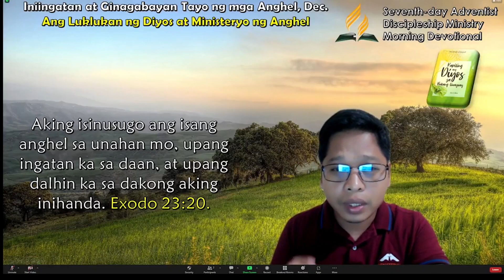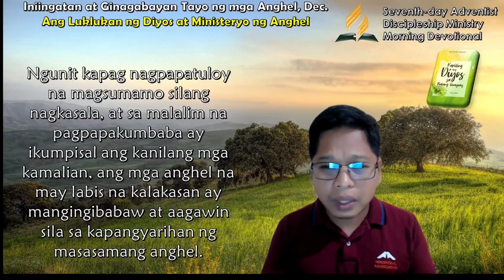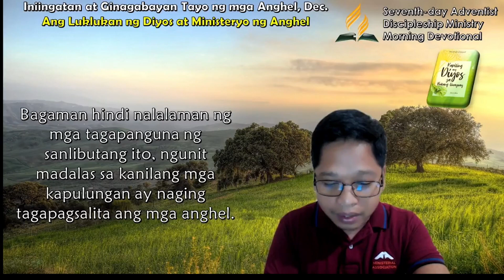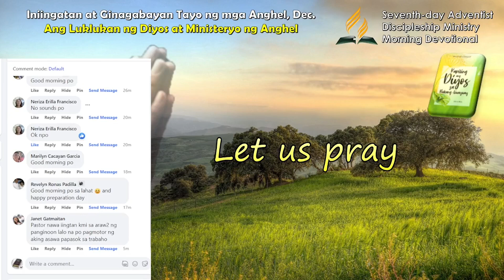Dec. 16, Iniingatan at Ginagabayan Tayo ng mga Anghel